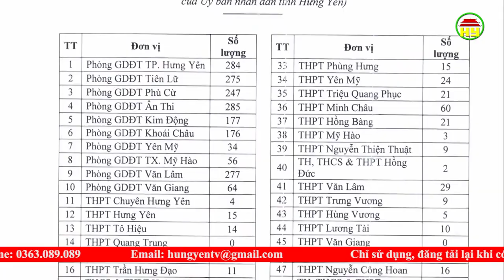Hưng Yên triển khai chương trình “Sóng và máy tính cho em”